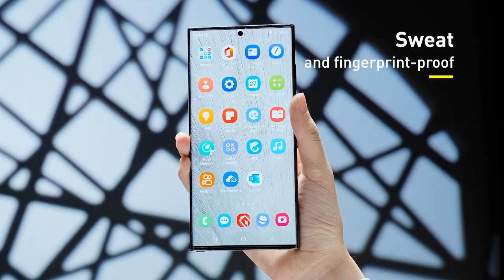Baseus NanoCrystal Series UV Curing Screen Protector